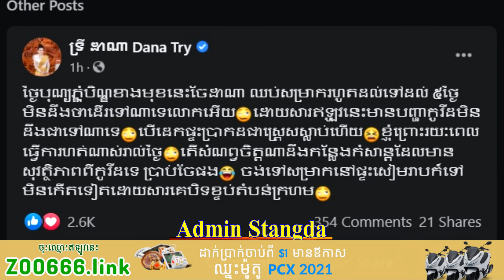លោកអើយ ពូម៉ៅ លើកដៃសំពះសូមត្រឹមដូចដើម...ចែដាណា បង្ហោះសារភ្លែតថា...